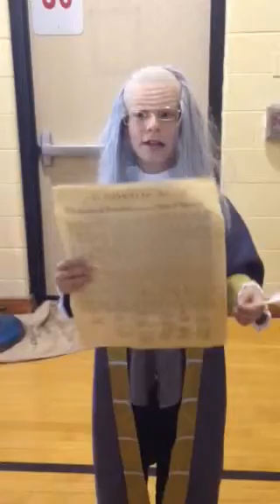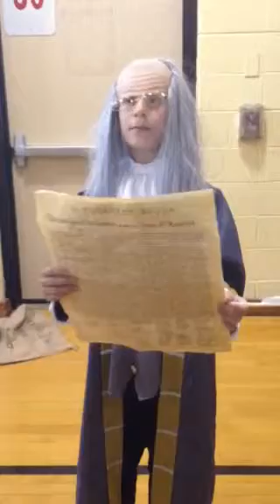4th Grade Student does fantastic Benjamin Franklin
Student child elementary imitates Benjamin Franklin